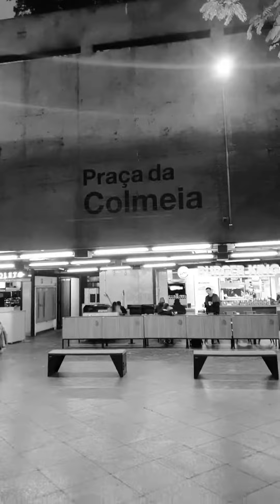DriveTuka - Festival Toca ai - Di Manhã Intro.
E ai cuzidos, todos bem? espero que sim!
Um pedacinho do que rolou no festival Toca Ai realizado no metro São Bento, essa foi a primeira seletiva do festival e aqui um pouco do que foi na noite do dia 15/06.